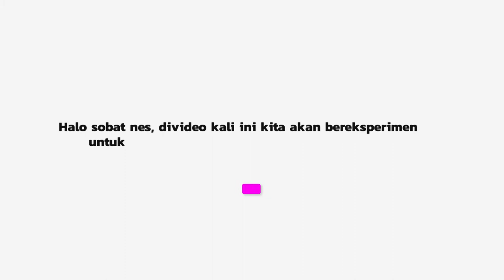KAGET GUNUNG SINDORO ISINYA BADAI AWAN SEMUA. PAS DI ZOOM 1200MM | CAMERA DARI PUNCAK GUNUNG SLAMET